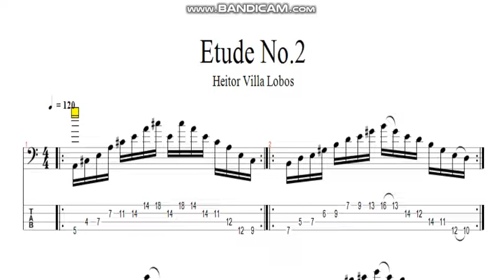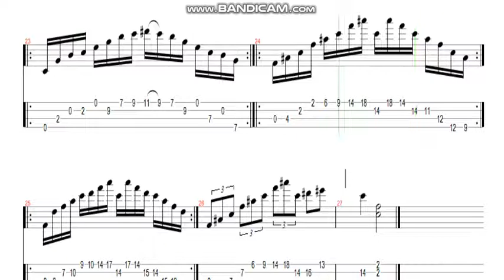Etude No.2 - Heitor Villa Lobos (classical bass tab)